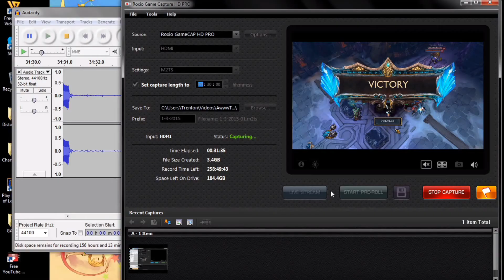Caitlyn And Garen A.K.A. Peanut Butter And Jelly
Thanks for being apart of my channel everyone! I appreciate it, it helps me make these videos. I may not make content you enjoy or at the best quality but I try. Your support is what makes me feel so blessed and for that I'm grateful.

Also, if you don't know all ready, someone really important just passed away.

- Monty Oum, creater of the very popular web series RWBY and also helped make RVB has passed away.

Monty Oum was, is and always will be an inspiration to me and the people that knew him.Take some time to remember those who are close to you, you never know what the future may hold. Go and create things, do stuff that makes this world a better place.

You could also help fund his medical bill and family support